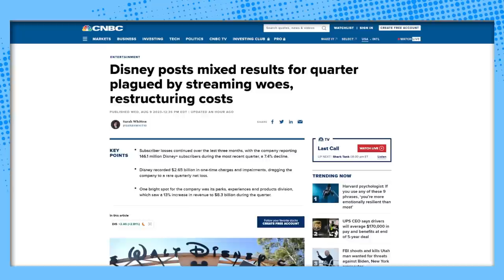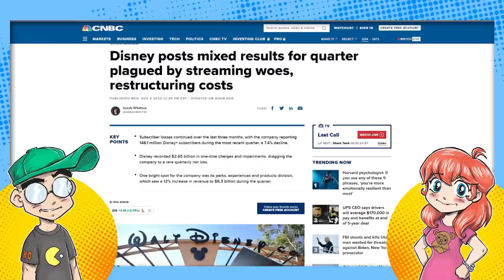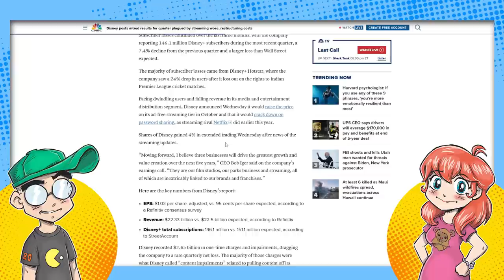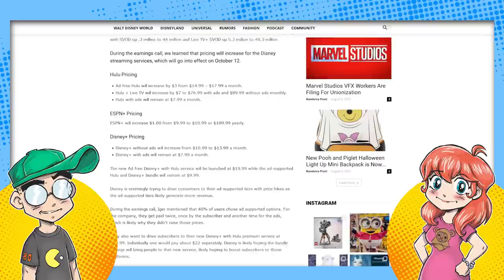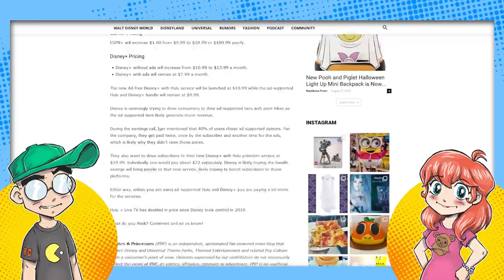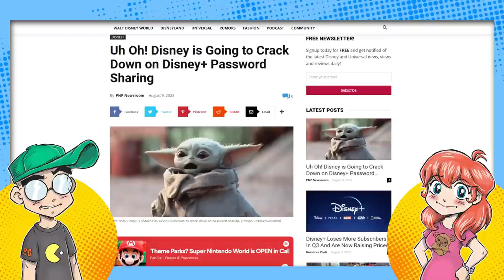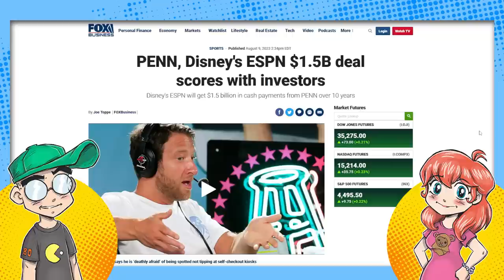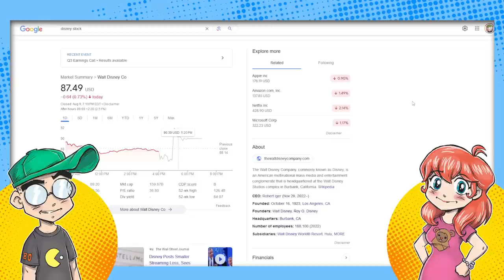Disney STRIKES OUT in Q3! Raises Disney Plus Prices AGAIN!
Disney's Q3 earnings call has come and gone, and the company isn't doing so hot. Of note is Disney+ bleeding out subscribers and raising its prices... AGAIN. Not mentioned? A sale to Apple, although Iger seemed to dodge that question.